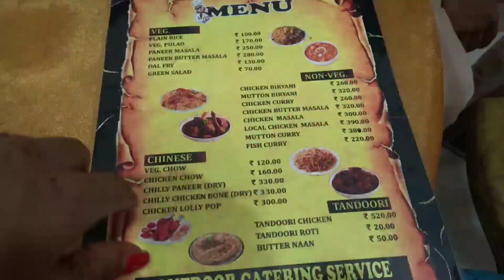Vlog#92||🌹Navami Puja Kuch Aisa Raha Durga Puja 2021||Sitaniparbo